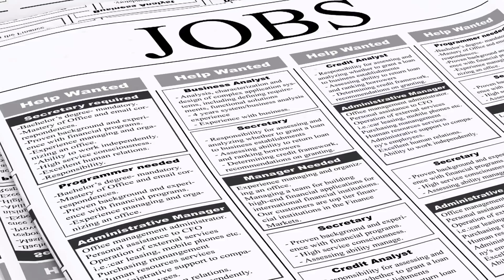RV company needs 'Chief Retirement Officer' to travel, create content